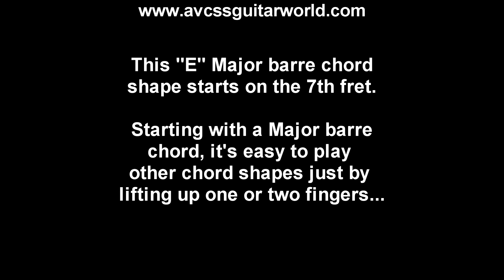Guitar Lessons, More Barre Chords in the Key of E, Root Note on A String, Barre Chord Shapes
Now that you've learned how to play a Barre chord, it's time to start learning the different Barre chord shapes in each Key. This lesson shows you More Barre Chords in the Key of E with Root Note on the A String. Check it out. and check out our database of over 500 video clips, and over 200 Handouts for beginner Guitar and Bass players.